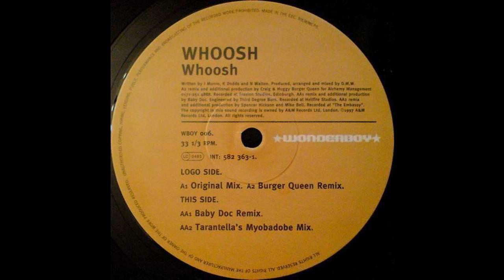Whoosh - Whoosh (Original Mix) (Trance 1997)